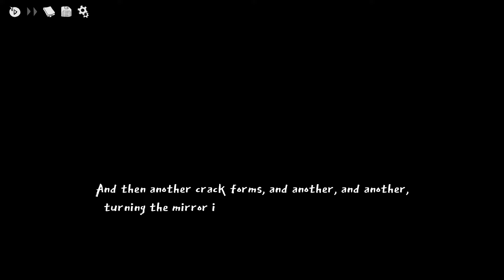Slay the Princess: The Pristine Cut - Heart to Heart with the Echo/Narrator (All Questions)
I mean, I tried to get all of them, but who knows.
I didn't include the same (or very similiar) responses to different/similar questions.